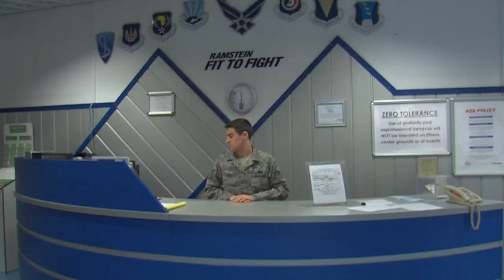Midnight Workout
In the beginning of the new year, the Northside Fitness Center changed its hours so they are open at 4 A.M. on Monday and don't close until midnight on Friday. This twenty-four hour schedule means more access for people looking to work out, but it also means someone needs to work the graveyard shift.